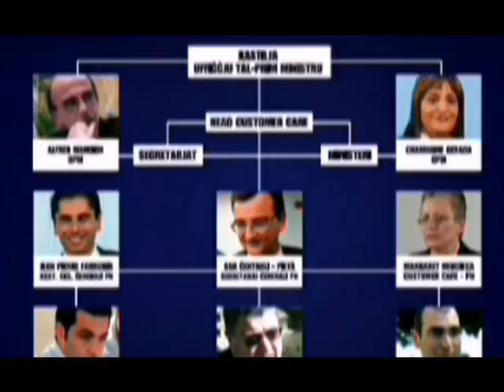ONE news | Edizzjoni specjali | Nhar it-Tlieta 06-03-2012